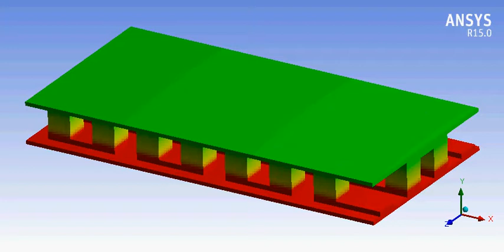ペルチェクーラー（熱電冷却）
ペルチェクーラーはN型半導体とP型半導体を交互に配列して出来ています。直流電流を流すとゼーベック効果により熱が移動し、片側の接合部は放熱し、反対側の接合部は吸熱して温度が下がります。
小型・軽量であり、かつ冷媒を必要とせず静粛であることから、従来の冷却方式に比べて多くの利点があります。